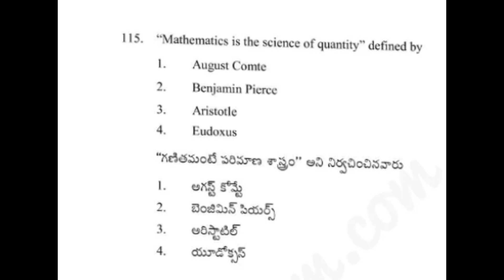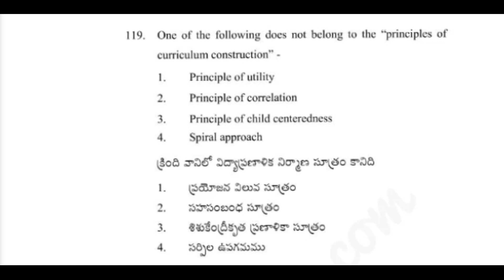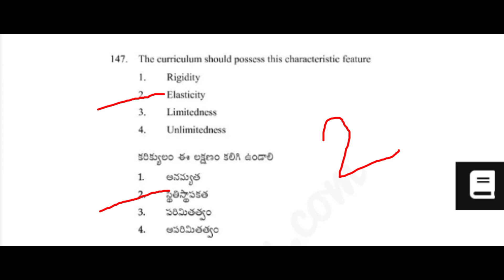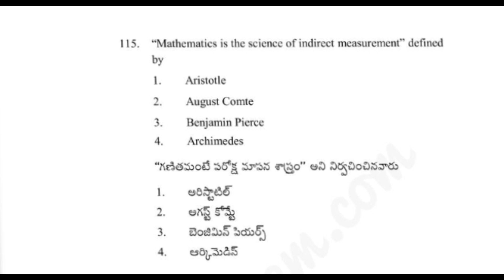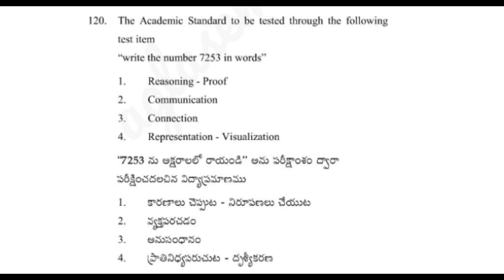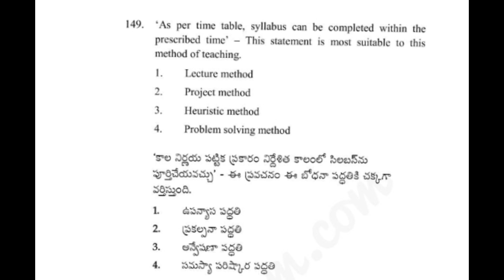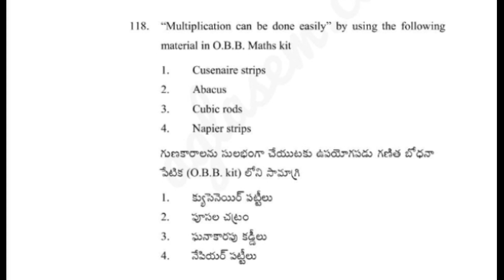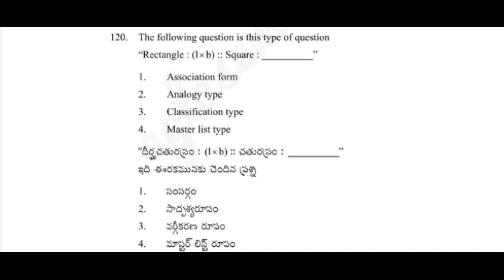tri methodology top 30 model questions | important tri methods questions | tri methods tet questions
tri methodology top 30 model questions | important tri methods questions | tri methods tet questions | ట్రై మెథడ్ టాప్ 30 ప్రశ్నలు | ట్రై మెథడ్ ముఖ్యమైన ప్రశ్నలు | ts trimethod model questions